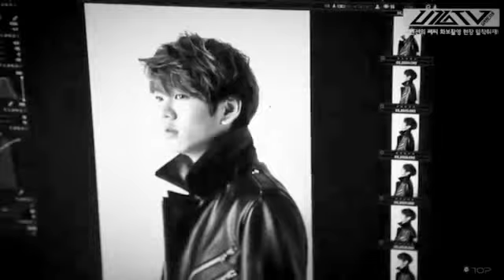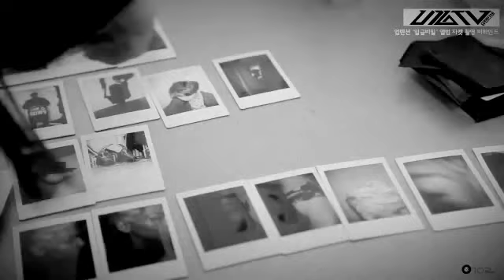{ P l a y b o y } - U p 1 0 t i o n F M V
Video : Ceci Photoshoot, So Dangerous Era Photoshoot
Song: EXO - Playboy